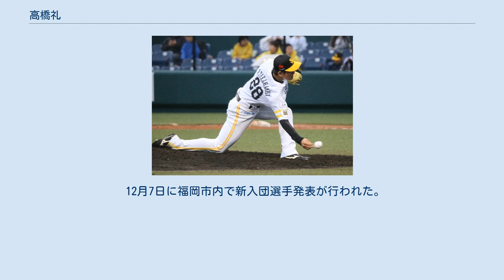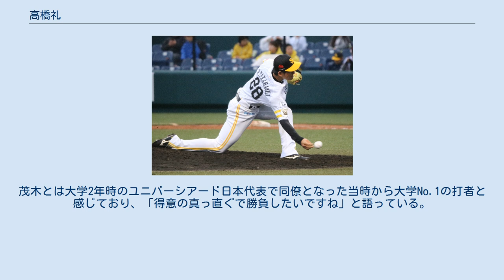高橋礼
高橋 礼（たかはし れい、1995年11月2日 - ）は、千葉県松戸市出身のプロ野球選手（投手）。
右投右打。
 母親の影響で小学1年次にソフトボールを始め、その後、松戸ボーイズで硬式野球を始める。
中学3年時にチームのコーチに勧められ、上手投げから下手投げに転向。
 専大松戸高から専修大へ進学、当時187センチのアンダースローとして1年時から活躍。
2年夏には韓国光州で開催されたユニバーシアードの日本代表に選出された。
同大会では金メダル獲得に貢献。
だがエースを任されるようになった3年時から、思うような結果を残せずチームも2部降格を経験。
 しかしドラフトを前にした4年秋、監督と投手コーチの指導の下でフォーム改造の末、制球が安定し2部リーグながらも５勝を挙げ復活を印象付けた。
 その年のドラフトで福岡ソフトバンクホークスから2巡目で指名を受け、11月19日、東京・赤坂のANAインターコンチネンタルホテル東京で仮契約を結んだ。
契約金は7000万円で年俸1200万円（いずれも推定）。
 12月7日に福岡市内で新入団選手発表が行われた。
 2018年は開幕を二軍で迎えたが、4月10日に自身初2018年ホークス入団新人選手としては最速の一軍昇格。
12試合に登板したが1敗・15奪三振・防御率3.00だった。
オフの10月18日に東克樹が左肘の炎症で辞退したことにより11月に開催される「ENEOS　侍ジャパンシリーズ2018」と「2018日米野球」の野球日本代表に追加招集された。
 2019年はシーズン開幕前の3月9日、10日両日に開催されたメキシコとの「ENEOS侍ジャパンシリーズ2019」日本代表に選出された。
シーズンでは開幕ローテーション入りを果たし、シーズン開幕3戦目となる3月31日の埼玉西武ライオンズ戦（福岡 ヤフオク!ドーム）に登板して、6回を投げ1失点に抑えてプロ初勝利を挙げた。
8月13日の東北楽天ゴールデンイーグルス戦（楽天生命パーク宮城）に登板し、自身初の2ケタ勝利を挙げた。
チームにとってのレギュラーシーズン最終戦であった9月29日のオリックス・バファローズ戦（京セラドーム大阪）で6回4失点でまとめて（結果は敗戦投手）、自身初めての規定投球回に到達した。
最終的には1年間先発ローテーション投手の座を守り抜いて、12勝を挙げ、パ・リーグ新人王とスピードアップ賞を受賞。
巨人との日本シリーズでは第2戦に登板し、7回無失点でシリーズ初先発で初勝利、4連勝で日本一になり、日本シリーズ優秀選手賞を受賞した。
オフの11月に開催された第2回WBSCプレミア12の日本代表に選出され、世界一に貢献した。
 2020年は春季キャンプ中に左太もも裏を痛めた影響からリリーフで開幕を迎え、先発復帰を見据えた暫定措置だったが、甲斐野央や髙橋純平が故障で復帰の目処が立たなかった為序盤戦で「勝利の方程式」の一角に組み込まれると定着。
森唯斗と並びチームトップの52試合に登板して、4年連続の日本一と3年ぶりのリーグ優勝に貢献した。
 2021年は先発に戻り、開幕ローテーション入りした。
最初の3試合は投球回数（16回2/3）を上回る四死球（四球14・死球4・計18）と制球に苦しみ勝ち星に恵まれなかったが、4月17日の対西武戦（メットライフドーム）で先発投手としては572日ぶりの勝利投手となった。
 2018年4月6日 タマホームスタジアム筑後にて 長身アンダースローで、最速は2018年の日本シリーズ第1戦(MAZDA Zoom-Zoom スタジアム広島)で計測した146km/h。
直球のほか、スライダー、カーブ、シンカーを操る。
 手本にしている選手は同じく右投げアンダースローの牧田和久。
対戦したい選手には茂木栄五郎。
茂木とは大学2年時のユニバーシアード日本代表で同僚となった当時から大学No.1の打者と感じており、「得意の真っ直ぐで勝負したいですね」と語っている。